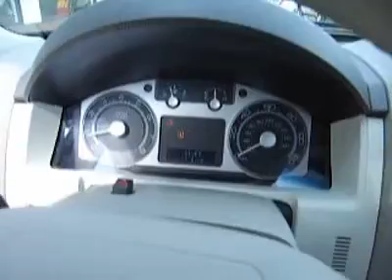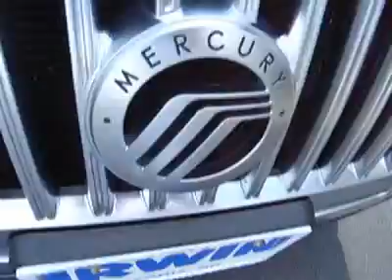2008 Mercury Mariner BJC773A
2008 MERCURY MARINER Laconia, NH
Stock

4WD! Leather! Power Moonroof! This dependable 2008 Mercury Mariner Premier Edition is attractively priced and has Duratec 3.0L V6, Alloy wheels, CD player, Dual front impact airbags, Dual front side impact airbags, Air conditioning, Front anti-roll bar, Fully automatic headlights, MP3 decoder, Power driver seat, Power windows, and Reverse sensing system. Tired of the same boring drive? Well change up things with this attractive 2008 Mercury Mariner. This fantastic Mariner would look so much better waiting for you in your driveway instead of sitting here idly on our lot. It's ready...come and get it!